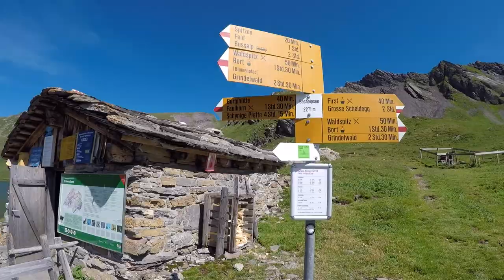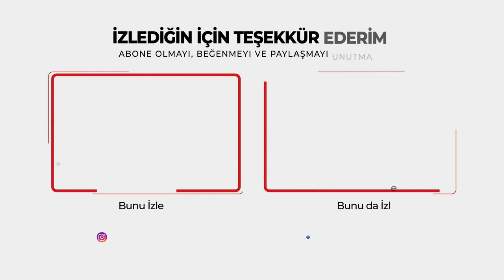OTOSTOP İLE AVRUPA 6500 KM -9(İsviçre'de Mola Alp Dağlarında kamp yapmak ve 2336 metre gölde yüzmek)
Selam Yoldaşçenkiovsiler,

Aslında olay şöyle gerçekleşti. 2018 yılının Ağustos ayında Karavan ile İskandinav gezisi planlamıştık. Antalya-Helsinki-Oulu gidiş dönüş uçak biletlerimizi de aldık. Ancak her zaman vize aldığım İtalya'nın bana 1 haftalık vize vermesinden dolayı tekrar vize başvurunda bulundum ikinci vize 15 günlüktü ama bu seferde gıcıklık yapıp tek girişli vize vermişlerdi. Tek girişli vize ile 17 Ağustos Finlandiya uçağına binemeyeceğimi bildiğim için gezi riske girmişti. Üstelik, Finair'den aldığım biletimde yanıyordu.

Olay yüzünden aşırı sinirlerim bozulduğu için Karavan gezisini birlikte yapacak olduğumuz dayıma ben otostop ile Finlandiya'ya gidiyorum orada görüşürüz deyip, ardından yola koyuldum.

Bu serüveni liste haline getirip her hafta videonun devamını yükleyeceğim. Avrupa'da otostop çekmenin zorluklarını kolaylıkları göreceksiniz çünkü bazen 50 saat otobandan çıkmadan otostop çektim.

Rota; İstanbul, Siliviri, Hamzabeyli Bulgaristan, Sırbistan, Hırvatistan, Slovenya, Avusturya, İsviçre (Zurih'te ve Alp'lerde göle girilip kamp yapıldı), Almanya, Danimarka, Helsinki ve ardından Helsinki'nin 800 km kuzeyinde ki şehir OULU. Devamı ise İskandivanı boydan boya gezdiğimiz karavan videosu ile bağlanacaktır.

Umarım keyifle izler beğenirsiniz.

EvrenselAdam

OTOSTOP SERÜVENİNİN DEVAMI

Dünya’nın dört bir tarafından diğer maceralarıma göz atmak isterseniz.

EVRENSELADAM İLE İLGİLİ HABERLER

Yorumlarınızı ve görüşlerinizi bekliyorum.